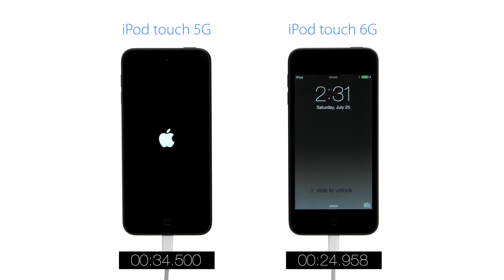Boot Speed Test: iPod touch 5G vs. iPod touch 6G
iClarified boot speed test of the iPod touch 5G and iPod touch 6G.
Hit the link above for additional details and please follow iClarified for more Apple news, videos, and tutorials.